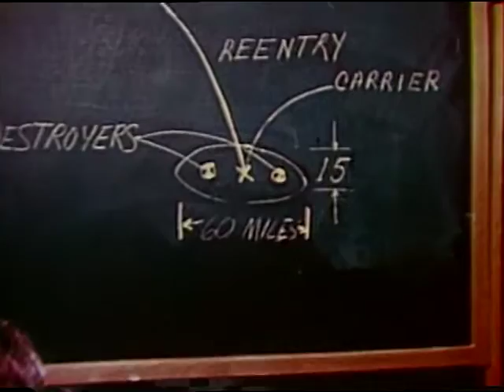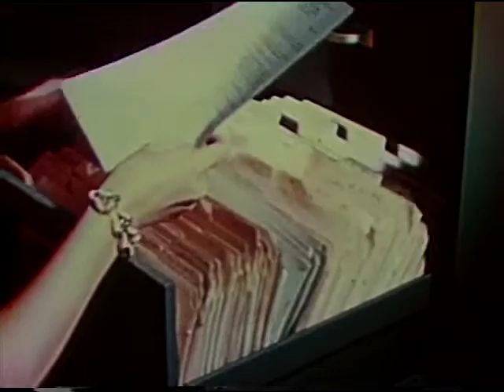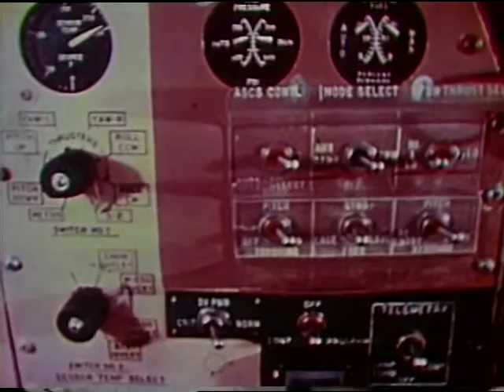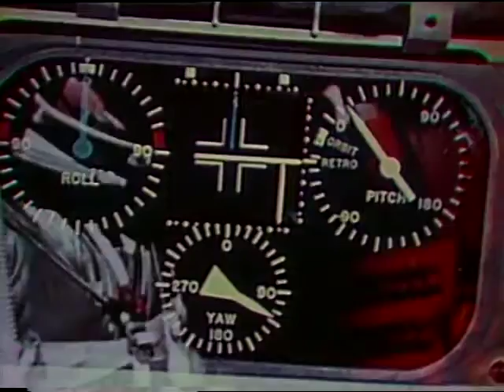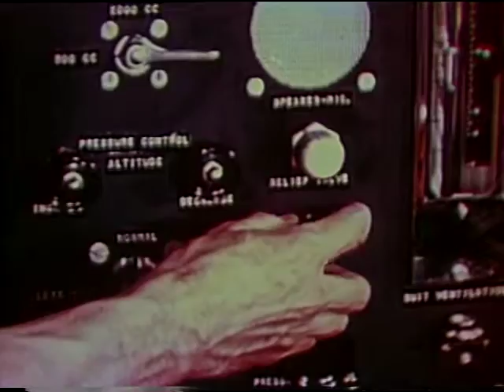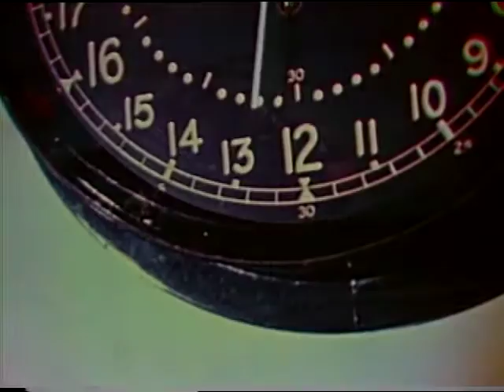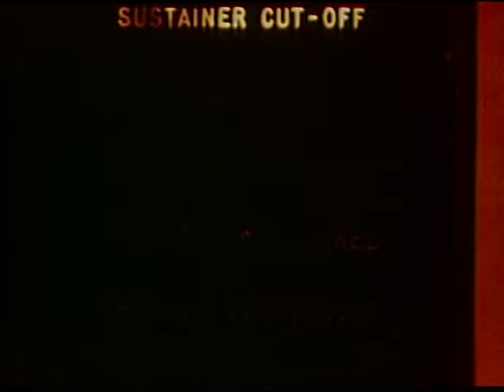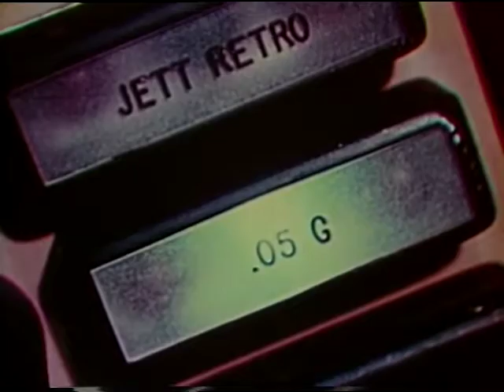Project Mercury Summation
Project Mercury Summation - NASA
A video overview of all the Mercury missions.